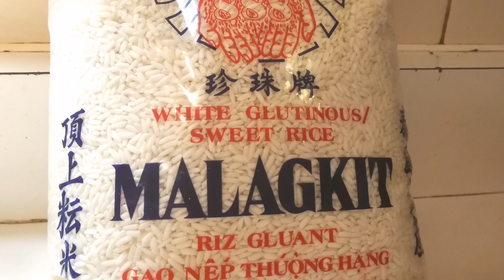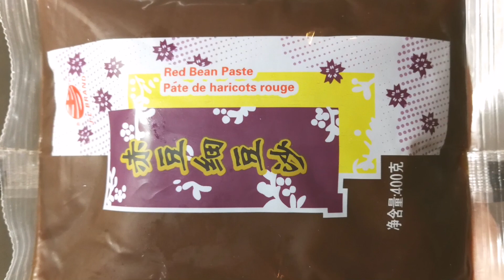广式红豆沙碱水粽 Red Bean Alkaline Water Dumplings Zongzi 挑选细豆沙馅 搭配粽叶的清香 糯米的软糯 吃起来细腻柔滑 甜度适中 预祝大家端午节快乐 甜甜蜜蜜！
►推荐我家常用的面粉
Thai Rice Flour 粘米粉
Glutinous Rice Flour 糯米粉
Wheat Starch 小麦澄面粉
Cock Tapioca Starch 凌粉
Robin Hood All Purpose Original Flour 中筋面粉

分享美食，分享粤菜文化！Share Food~Share Cantonese Culture~